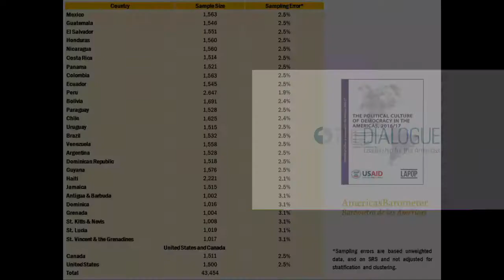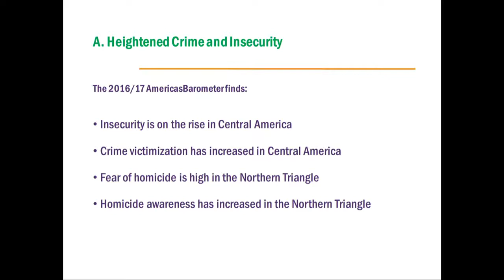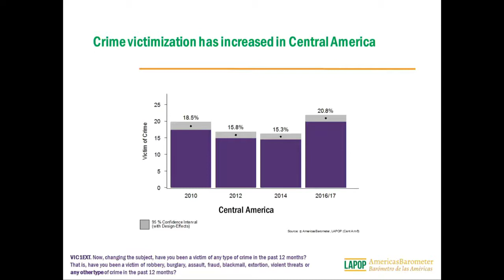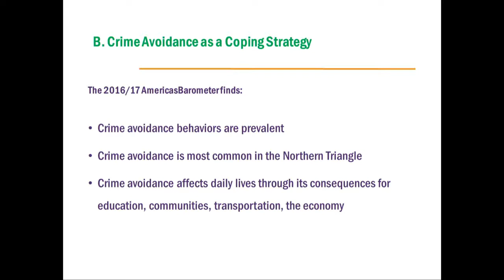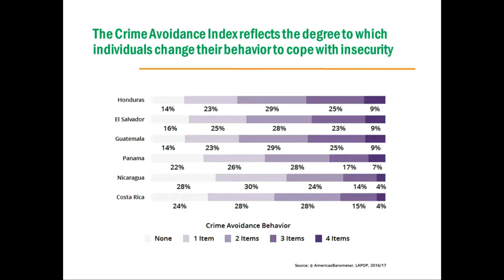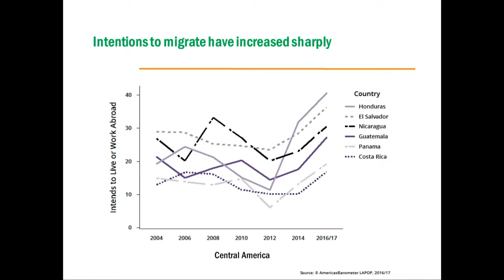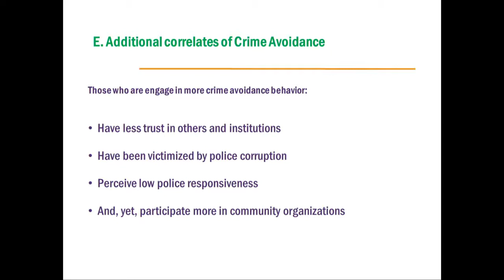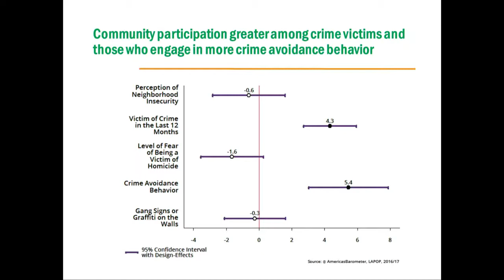How Insecurity Shapes Daily Life in Central America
Event Card Photo: Christopher William Adach \ CC
Check out the event summary for "How Insecurity Shapes Daily Life in Central America"

A new report from the Inter-American Dialogue and the Latin American Public Opinion Project (LAPOP) finds that crime avoidance is widespread across Central America, especially in the Northern Triangle. Just under half of adults avoid leaving the house at night for fear of crime. Over half have avoided making purchases for fear they will be stolen. 18 percent feel a need to move neighborhoods because of crime. One in three adults has considered emigrating because of insecurity. These and other findings show how crime avoidance influences everyday behaviors and has significant consequences for education, economic opportunity, development, and the rule of law—and help explain why intentions to migrate have risen sharply in every Central American country. At the same time, these findings can potentially point the way forward for policymakers hoping to limit the secondary impacts of insecurity in Central America.

The Dialogue and LAPOP are pleased to present this new report (to be released at the event) and this discussion of the cost of crime, the implications for security policies and US foreign policy, and how a better understanding of insecurity can help improve the situation.

Follow this event on Twitter at LAPOPDialogue, @Lapop_Barometro and @The_Dialogue.